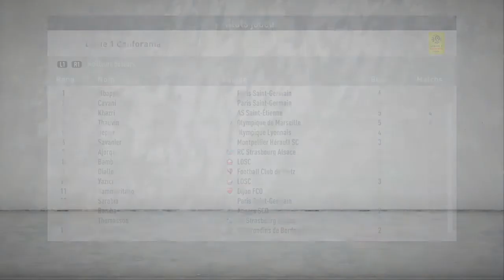Ligue 1 j4|leny gaming yt